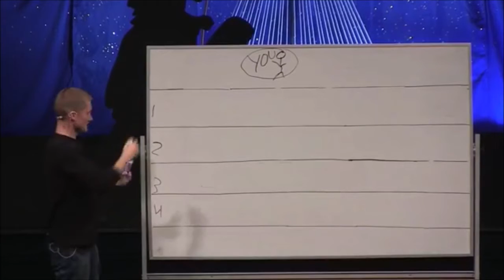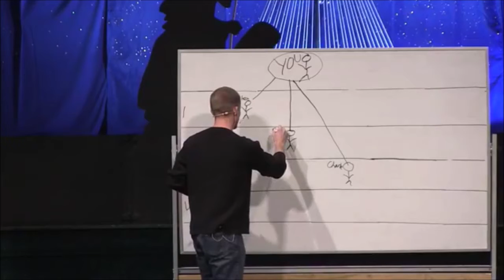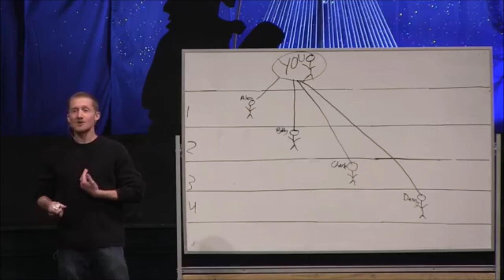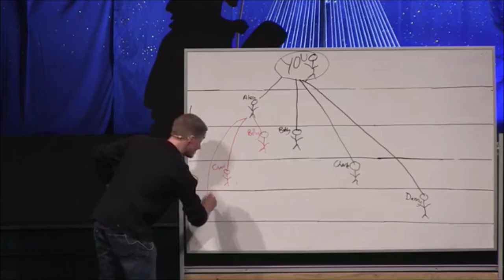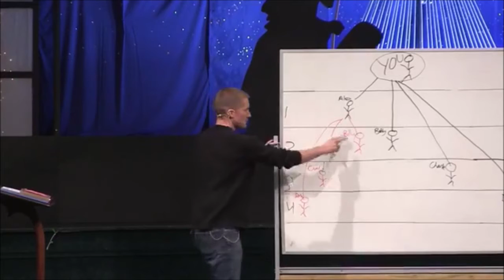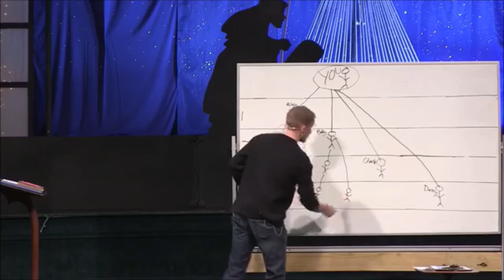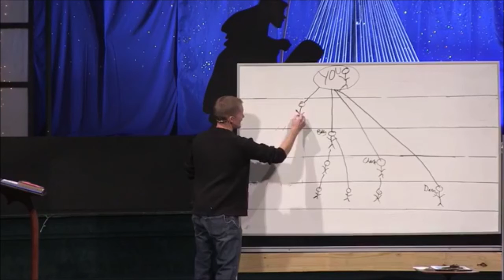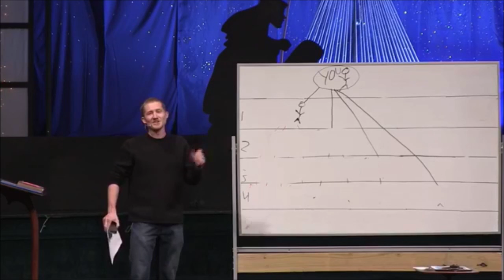4. The TREE ILLUSTRATION!! (by Dawson Trotman)